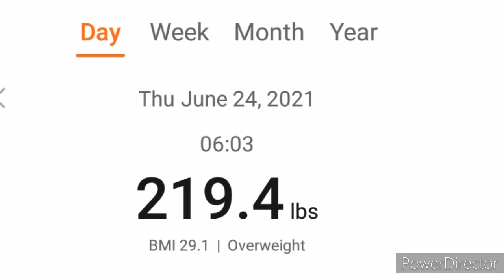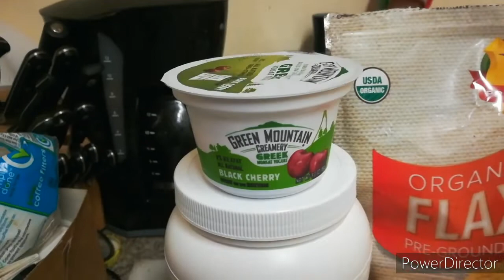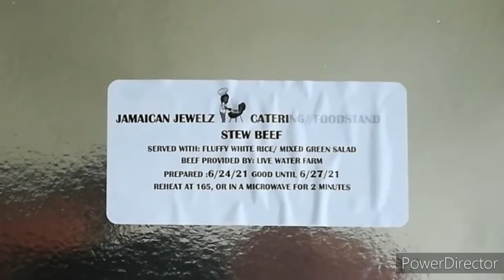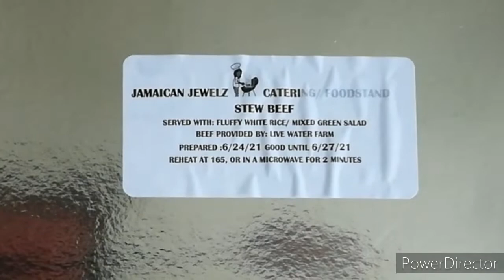I Lost 9 Pounds On a 3-Day Fast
Not eating works.